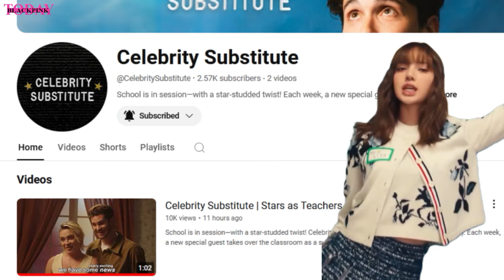Lisa on Celebrity Substitute for Substitute Guest Teacher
LISA will appear in the show CelebritySubstitute acting as a teacher.
Her episode is scheduled to premiere today on October 22, with new installments airing every Tuesday.

APT.
Rose APT
blackpink news,
blackpink news today update,
blackpink today,
blackpink update,
kpop news,
kpop idols,
kpop rumors,
APT RAK
CHAOS! LISA as a Special Guest Teacher in the Digital Series Celebrity Substitute
lisa teacher
lisa guest teacher
lisa Celebrity Substitute
Lisa Substitute Teacher
Lisa Substitute Teacher Celebrity Substitute
Lisa Substitute Teacher Celebrity Substitute live today
Lisa Substitute Teacher
Lisa mentor
teacher lisa
lisa Celebrity Substitute where
lisa Celebrity Substitute today
celebrity substitute lisa, celebrity substitute teacher, rosé, rose bruno mars, blackpink
Celebrity Substitute | Stars as Teachers... What Could Go Wrong?
celebrity substitute,recess therapy,andrew garfield,florence pugh,lisa,blackpink
Lisa sebagai guru pengganti di Celebrity Substitute
ครูพี่ลิซเป็นผู้บุกเบิกอีกเเล้ว ศิลปินกลุ่มเเเรก ตั้งเเต่ติดตามช่องยังไม่ถึงพัน
ลิซ่ามาไลฟ์ มีคนถามว่าทำน้ำมะนาวคือสปอยล์เพลงหรอ น้องบอกว่าไม่ค่า 55555
งานใหม่มาอีก Lisa ประเดิมตอนแรก Celebrity Substitute เป็นครูพี่ลิซหนึ่งวัน สอนเด็กน้อยในคลาสนางฟ้า